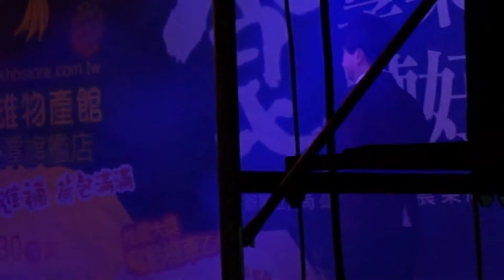翁立友 尚水的伴